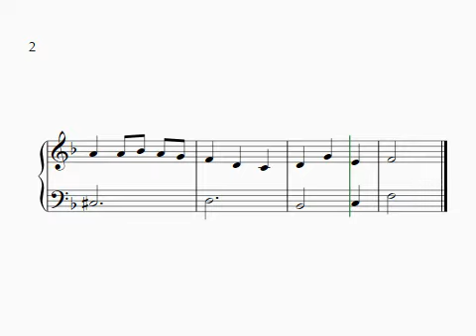We Wish You a Merry Christmas. Christmas Essentials. Level 2 & 3: TQ Piano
Traditional Christmas Carols
Level 2 & 3: TQ Piano

This is an Amazon associates link where we make a little extra to pay for items in the Acdemy Gem-Bouree motivaltional resrouces for the students.

All carols are in the public domain and arranged by Triquetrae.